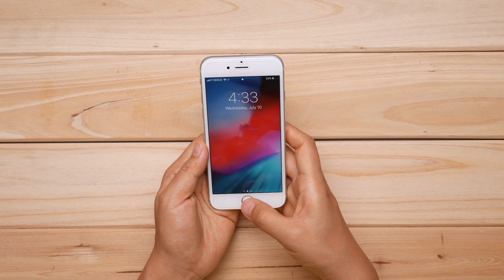9個女生的首飾DIY，原來熱熔膠還能這樣用，實在太棒了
本频道致力于提供适合所有年龄段观众的内容，特别是儿童，以确保其安全和健康。 大家好！今天給大家3個有關女生首飾的熱熔膠DIY技巧。希望能激發大家的創意思維，創作出更多的DIY作品。

【貼心提醒】